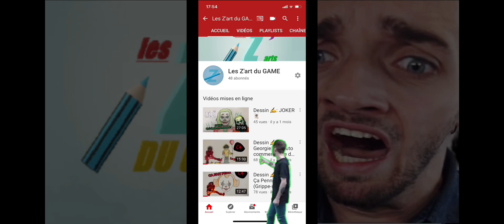squeeziefondvert: squeezie donne son avis à Les Z’art du Game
WOW c’est quoi ça! C’est squeezie! Mais oui! C’est lui